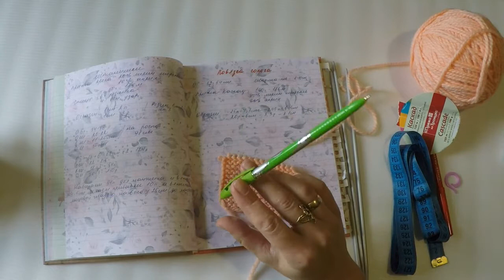Повязка для девочки."СОЛОХА"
Простая в исполнении(как впрочем все на моем канале),но очень симпатичная.)))